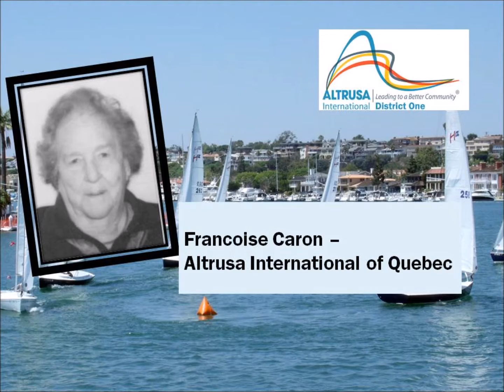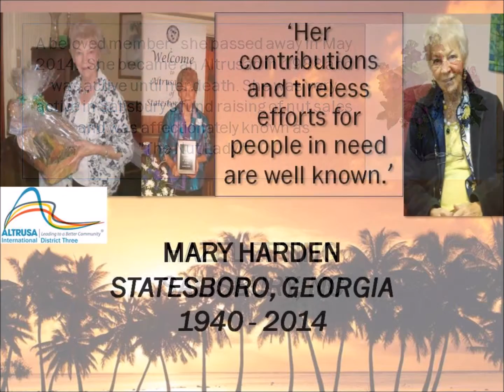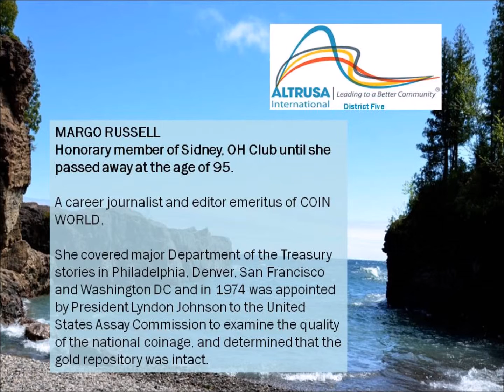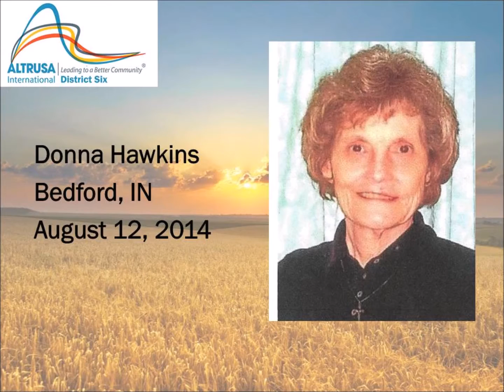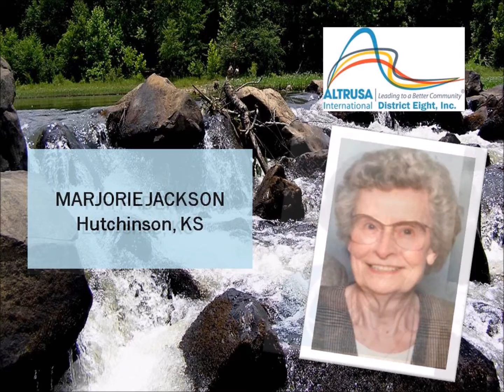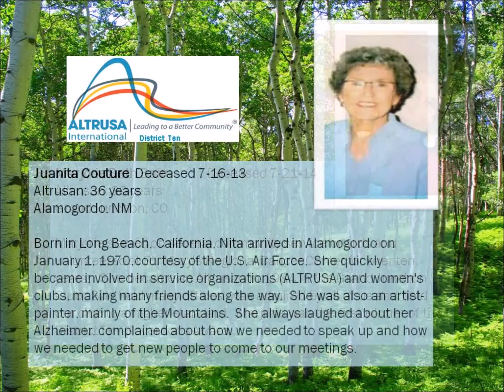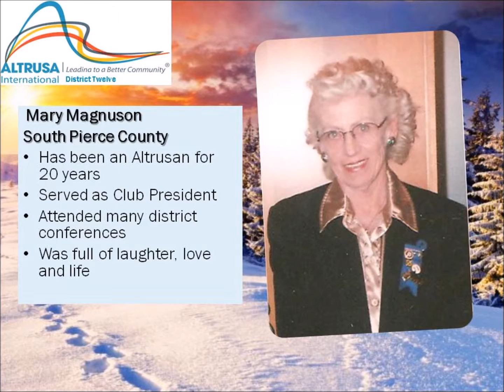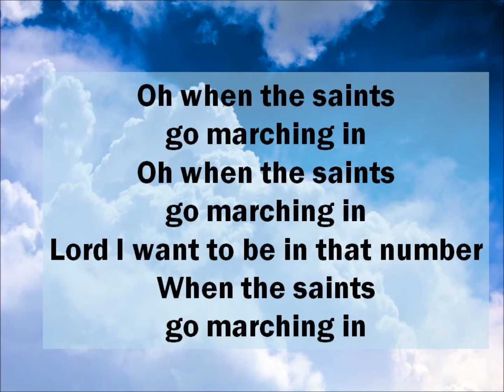Aug 2015 Memorial Service -Altrusa International Convention 2015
Presentation of all Altrusa Members from all Districts who passed away during 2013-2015.